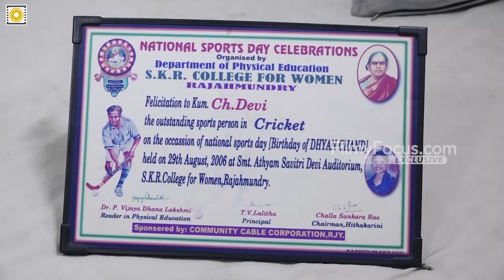Bigg Boss 4 Contestant Devi Nagavalli's Mother Interview| Filmyfocus.com